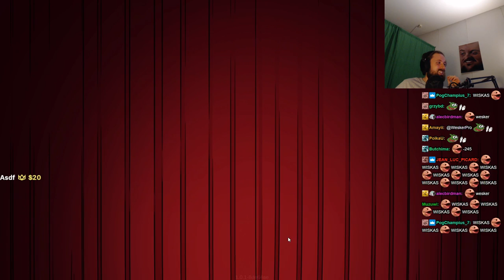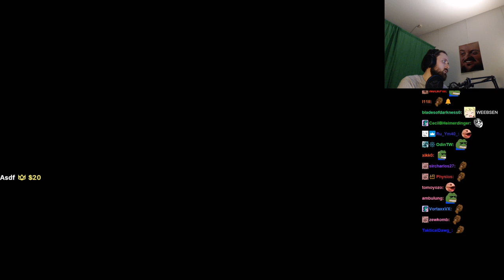Forsen plays Be Funny Now! (with Chat)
Stream Duration: 6:08:24

Game Description:  Be Funny Now is a competitive party game that pits you against the world! Write and draw your funniest answers to an ever-growing list of hundreds of questions - and then judge your peers’ work! Play with friends in private lobbies, or get started immediately in a public lobby for 2-8 player action.